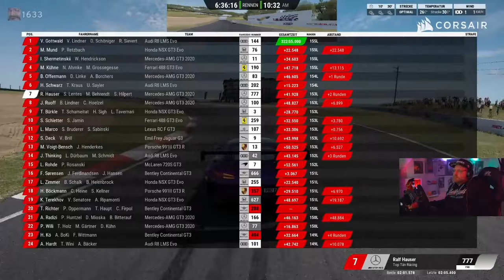Das 12H RENNEN auf BARTHURST! | Assetto Corsa Competizione | Part 2